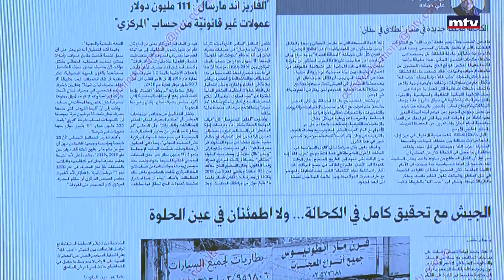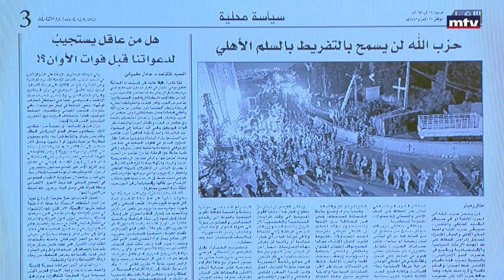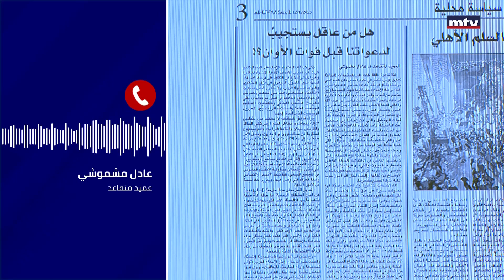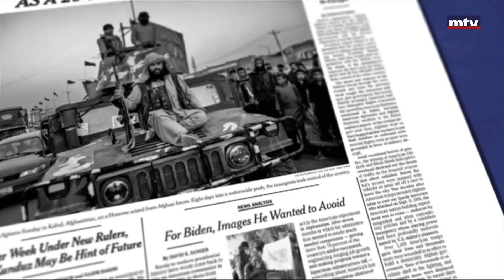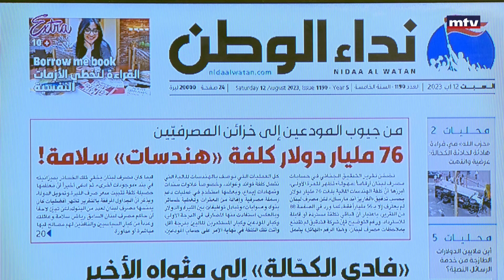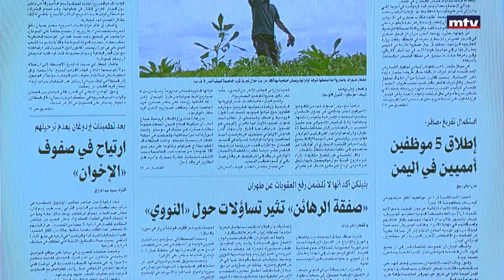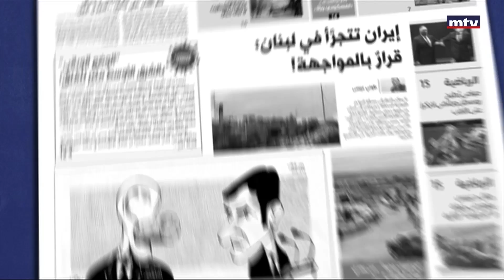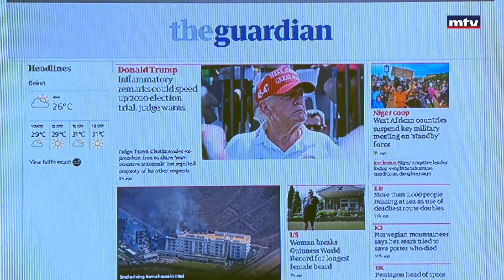Press Review - 12/08/2023